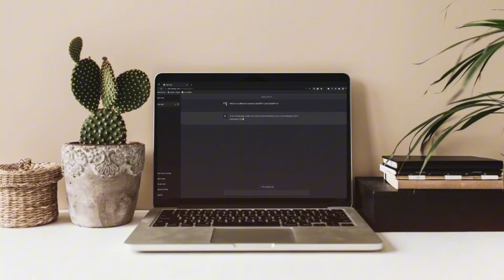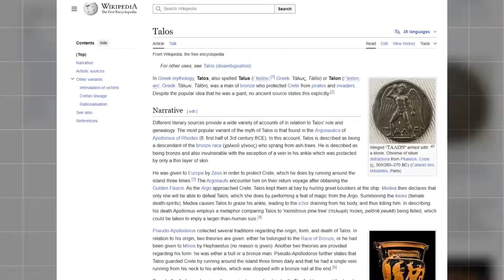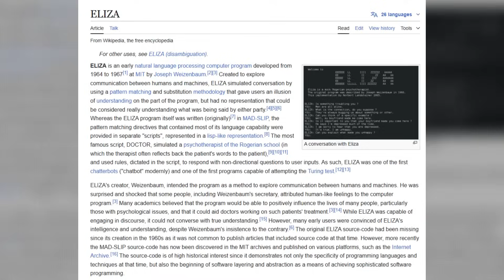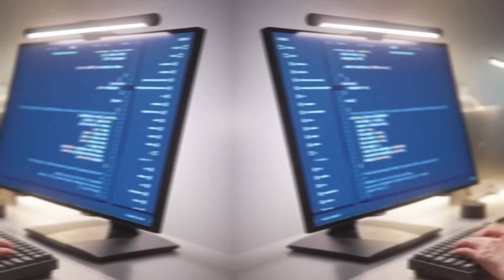Artificial Intelligence এর অতীত বর্তমান ও ভবিষ্যৎ | History of AI | Future of AI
Intro 0:00
AI আসলে কি 0:51
AI কিভাবে শুরু হয় 2:54
AI বর্তমানে কিভাবে আমাদের সাহায্য করছে 6:08
AI ভবিষ্যতে কোন দিকে নিয়ে যাবে আমাদের 10:06
AI এর Ethical concern 11:33